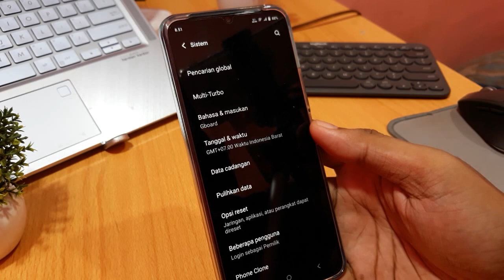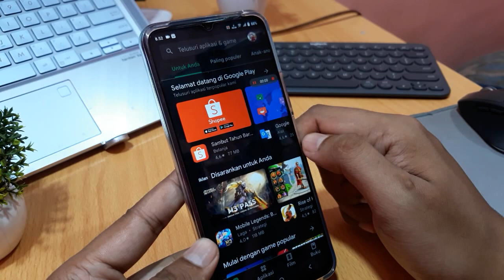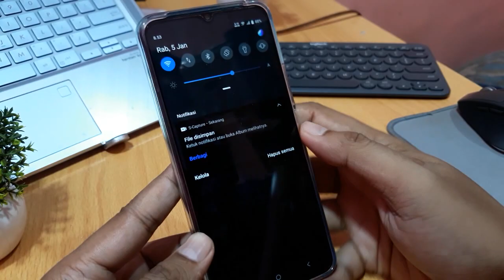Cara Agar saat Merekam Layar Ada Suaranya di HP Vivo